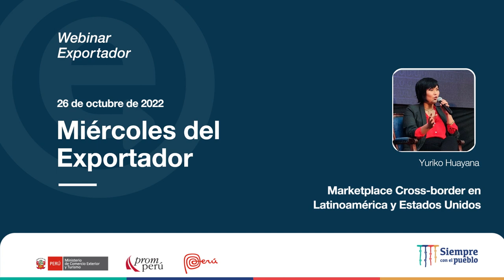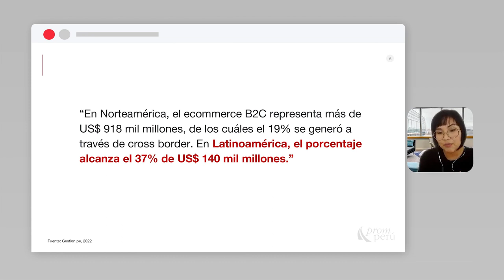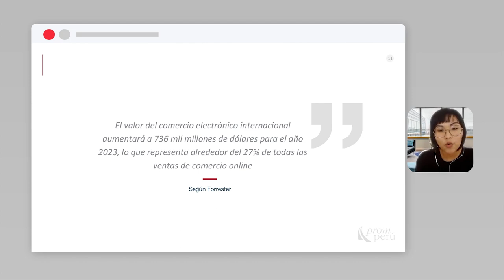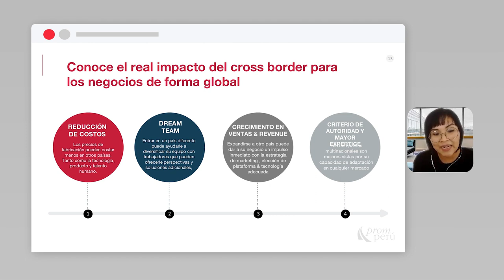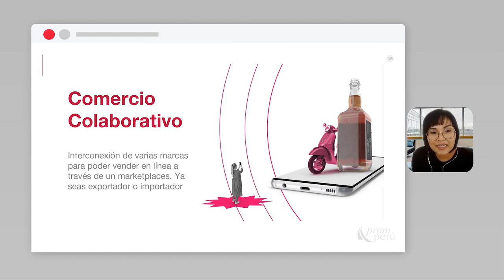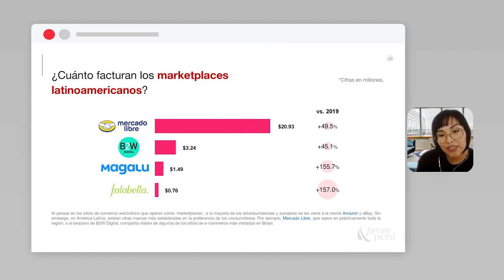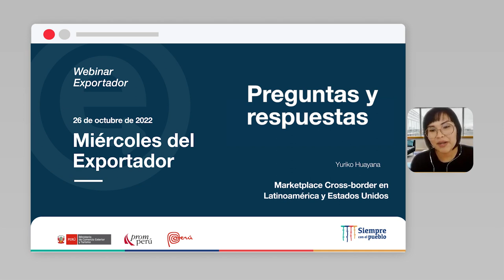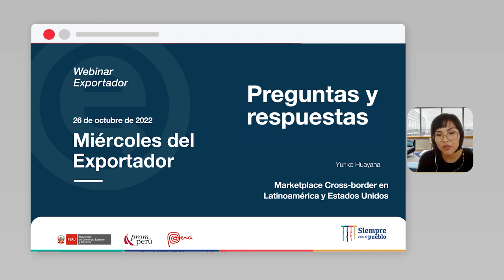Marketplace Cross-border en Latinoamérica y Estados Unidos: HUAYANA, Yuriko (26/10/22)